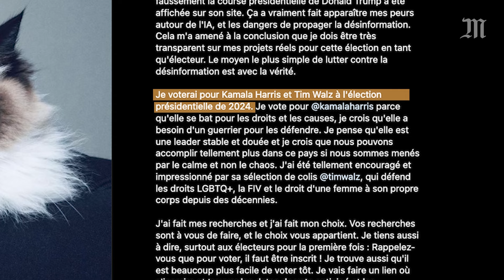Kamala Harris / Donald Trump : le résumé du débat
C’était la première fois qu’ils se retrouvaient face à face. A moins de deux mois d’une élection présidentielle historique, Kamala Harris a bousculé Donald Trump, mardi 10 septembre au soir, lors d’un débat télévisé au ton très offensif.